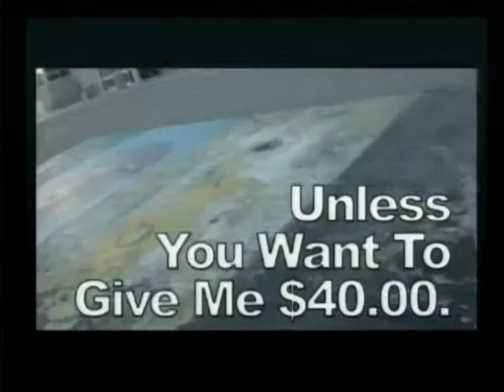Wildcat Wire 160315